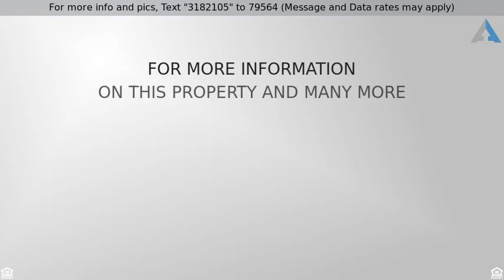Priced at $155,000 - 9915 Hubbard Street, Livonia, MI 48150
9915 HUBBARD Street

MOVE IN AS LOW AS $4995 AND PAY AS LOW AS $895 A MONTH FOR THIS GREAT OPPORTUNITY TO OWN THIS "ROSEDALE GARDENS" BRICK RANCH. THIS HOME WOULD MAKE A WONDERFUL STARTER HOME, UPDATED EAT IN KITCHEN WITH HARDWOOD FLOORS, UPDATED FURNACE AND CENTRAL AIR 2010, NEW WINDOWS 2011, ELECTRICAL UPDATED 2011, ROOF UPDATED 2011, NATURAL FIREPLACE IN LIVING ROOM, CARPET & PAINT ALLOWANCE!!